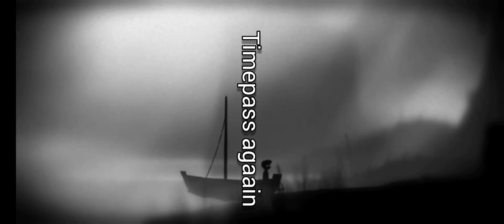Limbo first time!